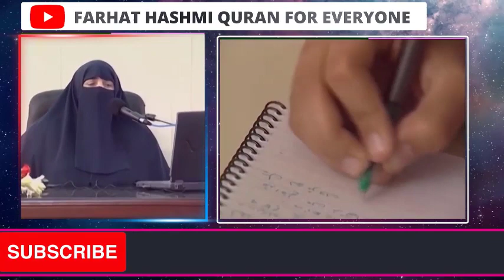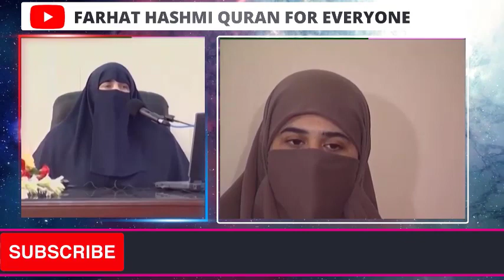Jumma K din Krne Wale Kaam | By Dr Farhat Hashmi